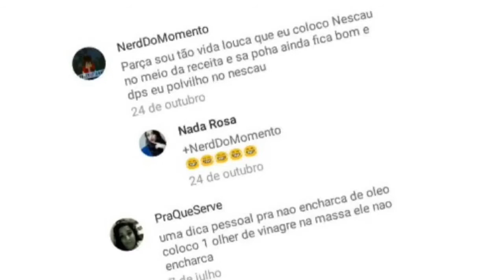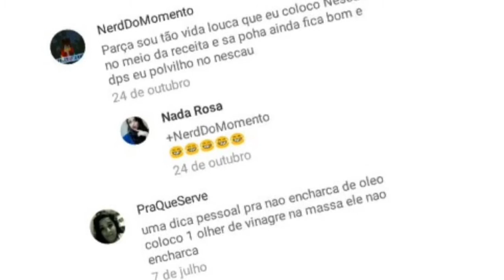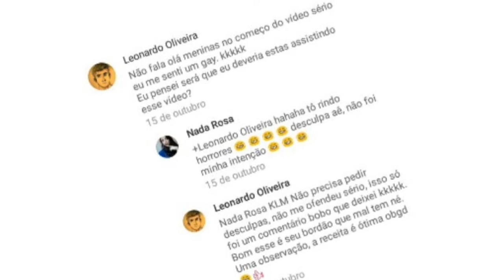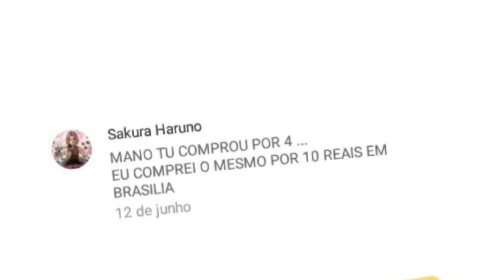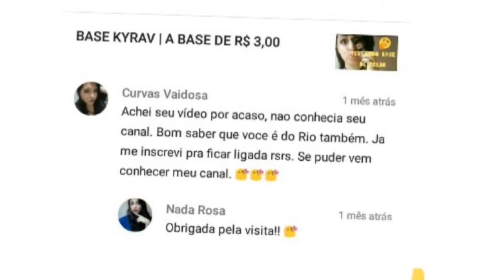LENDO COMENTÁRIOS E DIVULGANDO CANAIS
LISTA DE CANAIS

Oi meninas 👯
Acompanhem o blog.
Se essa é a sua primeira vez por aqui, seja bem-vinda.
Se gostou desse vídeo clique no Like.